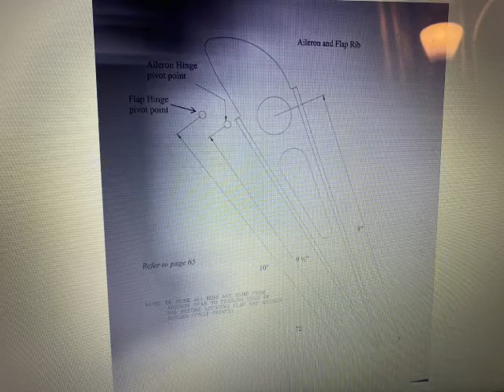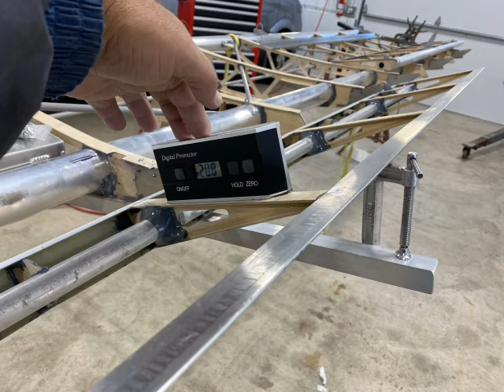2020 Just Aircraft Highlander Build #3